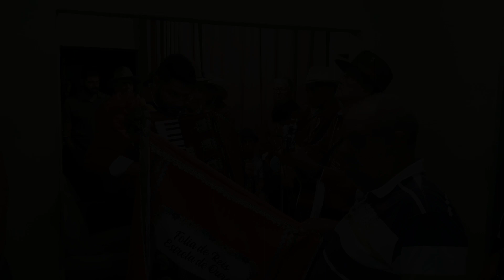Folia de Reis Estrela de Ouro de Itapecerica-MG, 04/01/2022.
Este vídeo mostra cenas do último dia do giro da Folia que cantamos em intenção do Aldair. Foram cinco noites muito especiais, seguindo a bandeira dos Santos Reis, visitando várias casas e famílias.
Deus seja louvado pelo dom da vida de todos nós! Deus seja louvado por nos permitir evangelizar através da Folia de Reis!